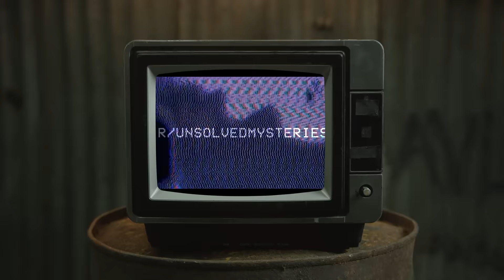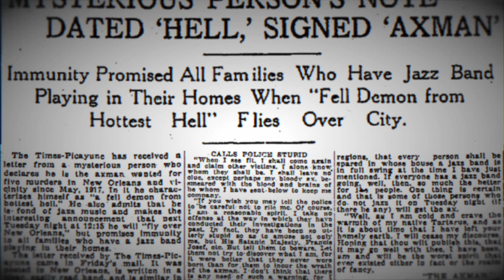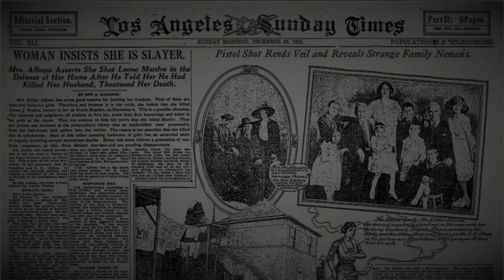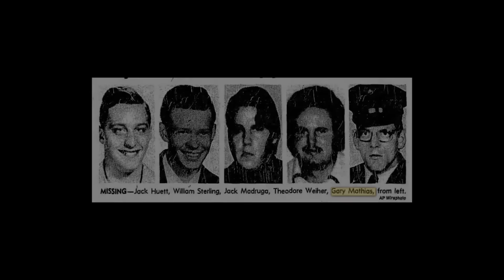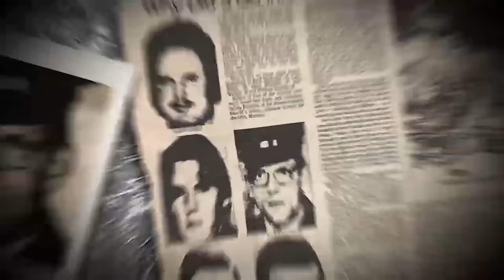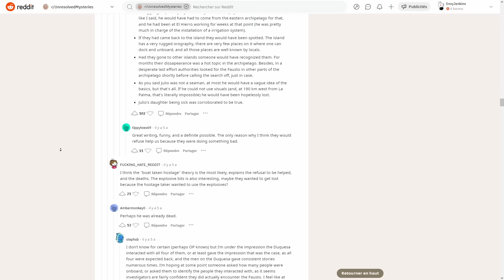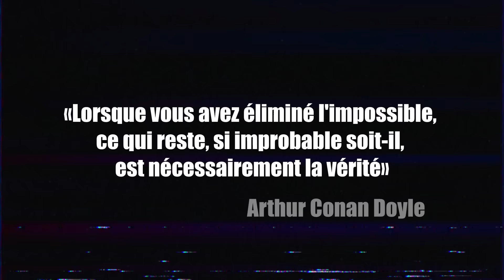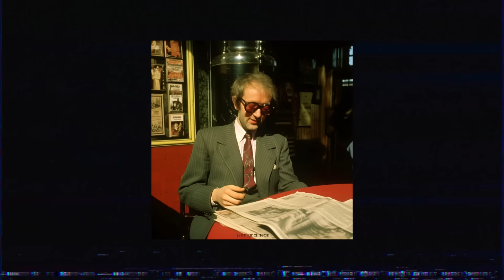4 MYSTÈRES NON RÉSOLUS… (feat. Cnawak, Obscuria, L'Étrange Voyage, Dark Documentary) - FDH#1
Bienvenue dans cette vidéo spéciale Halloween, qui se plonge dans 4 mystères non résolus...